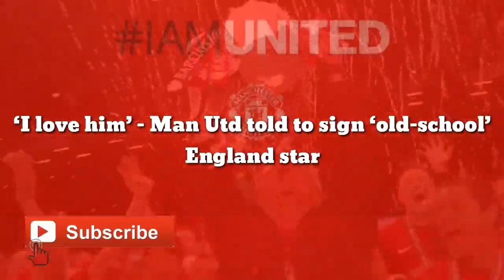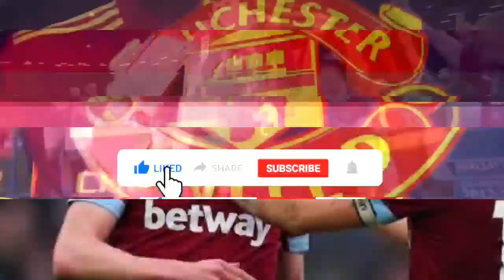OFFICIAL SIGNING: ‘I love him’ – Man Utd finnaly to sign ‘old-school’ England star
‘I love him’ – Man Utd told to sign ‘old-school’ England star

Ex-Man Utd defender Wes Brown has urged his former club to sign West Ham United and England midfielder Declan Rice.

The West Ham academy product has been a standout player for them and England over the past couple of seasons.

Rice shone at last year’s European Championships and he has carried that momentum over into this season.

The Hammers are enjoying a great season. They sit fifth in the Premier League table and Rice has been a major component of their success.

Man Utd are among the clubs interested in signing Rice. It has been stated that he is valued at around £100m. Brown believes Rice would “definitely benefit” the Red Devils:

“I love Declan Rice. I look at him and he reminds me of an old-school player because he knows his job and position and knows what to do,” Brown said (via The Metro).

“He works hard and he doesn’t need to be a tactical genius or do fancy tricks, he just knows his job and he does it very well at West Ham.

“He just gets it and he would very definitely benefit Man United. A lot of people say he is not this or that or flamboyant. He doesn’t need to be.”

Brown played with Cristiano Ronaldo during the forward’s first spell at Man Utd.

He expects the 36-year-old to remain at the club this summer. It was reported earlier this week that he would be ‘allowed to walk’.

Brown added: “Cristiano Ronaldo is a true professional but it doesn’t matter where he goes he’s going to get stick regardless.

“I’m happy he came back because he’s a great addition to the squad with his experience and his professionalism.

“A lot of people look at how he works and how he is, away from the game, how he treats himself. He has won so many things and he’s a senior player in that team, so he will be one of those who speaks up.

“I hope he’s still there next season. He saved us quite a lot when he first arrived, scoring some crucial goals in both the league and in Europe. I honestly do feel he will be there next season.”